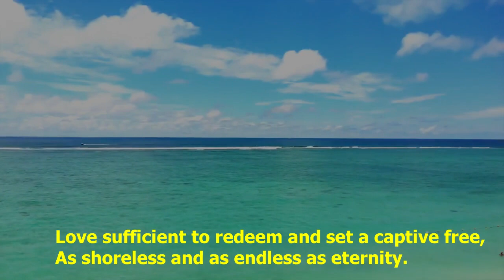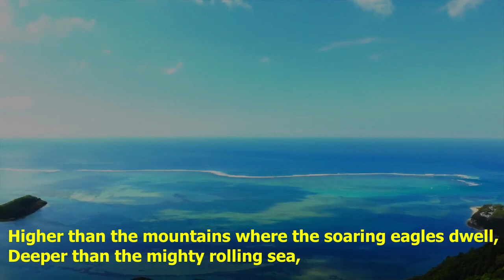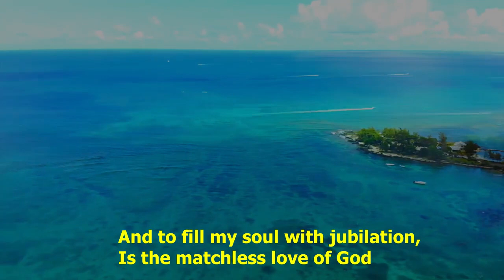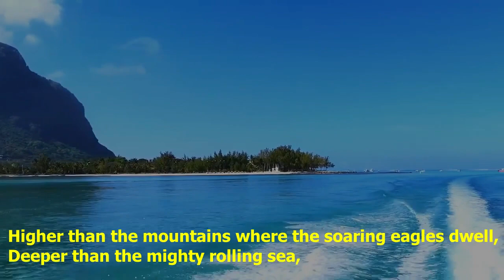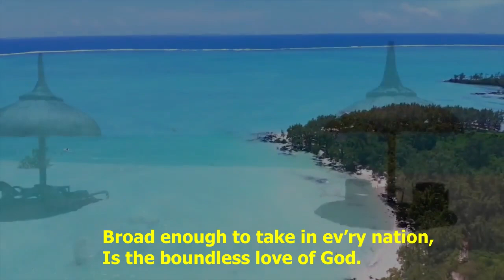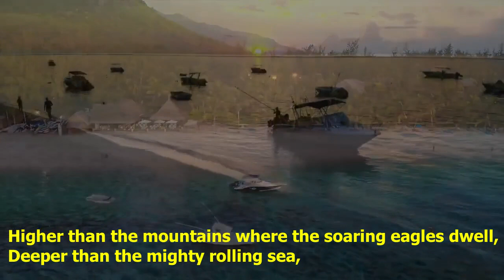The Love of God (Lillenas) - With lyrics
Composer: H. Lillenas

Far beyond all human comprehension,
Measured by an infinite dimension,
Wonderfully broad in its intention,
Is the boundless love of God.

Love divine surpasses all that human tongue can tell,
While on earth or in eternity;
Higher than the mountains where the soaring eagles dwell,
Deeper than the mighty rolling sea,
Love sufficient to redeem and set a captive free,
As shoreless and as endless as eternity.

Great enough to sacrifice with pleasure,
And to give away its richest treasure,
And to drink of pain in brimming measure
Is the wondrous love of God.

Greater than my sin and condemnation,
Great enough to give me, full salvation,
And to fill my soul with jubilation,
Is the matchless love of God.

Deep enough for those in degradation,
Higher than the highest elevation,
Broad enough to take in ev’ry nation,

Video footage courtesy of:

Mixkit
Pixabay